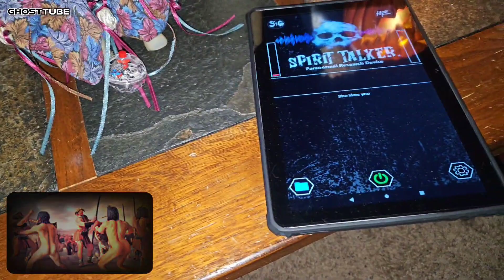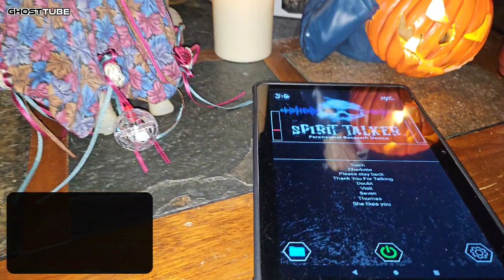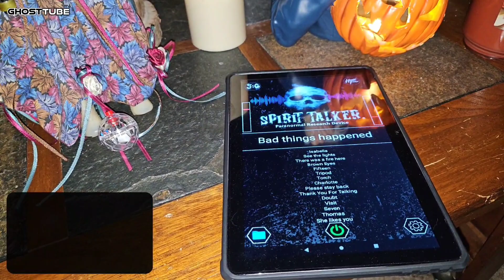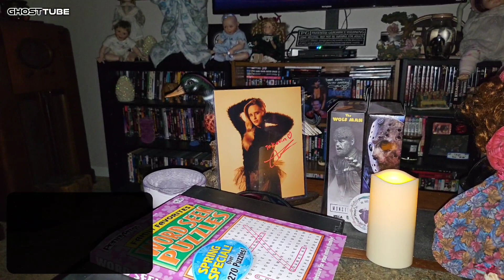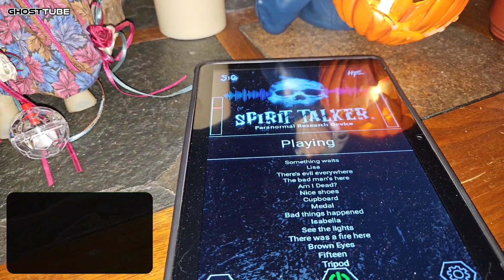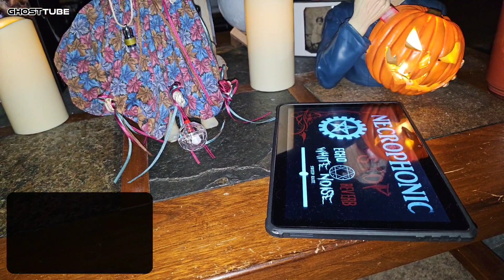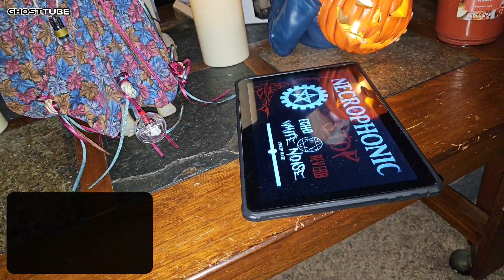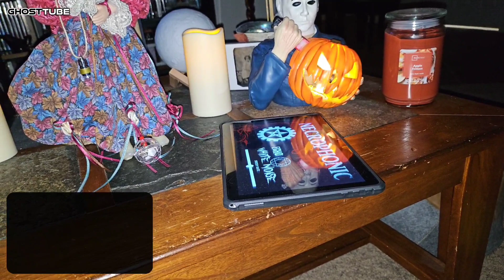HAUNTED DOLL NADIA! SHE SPEAKS!!